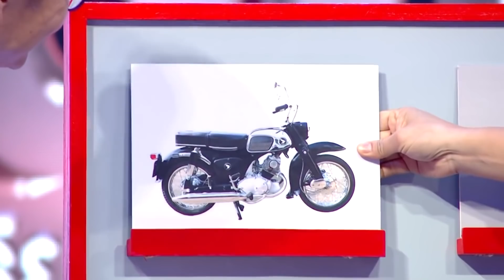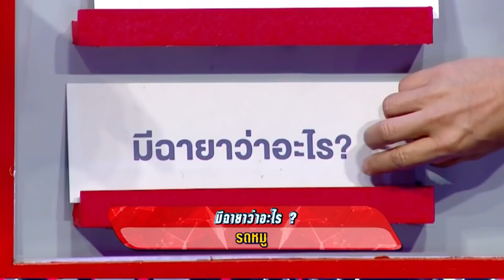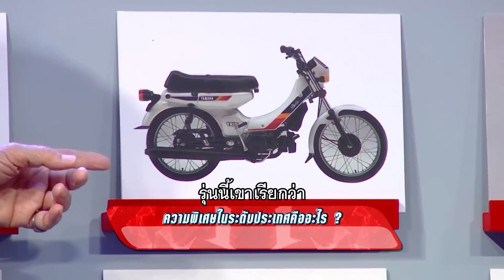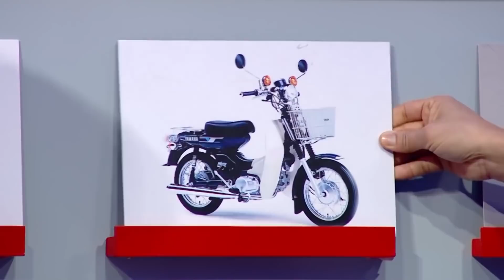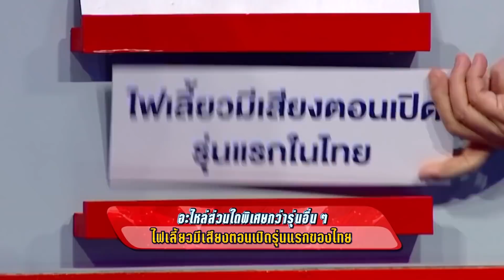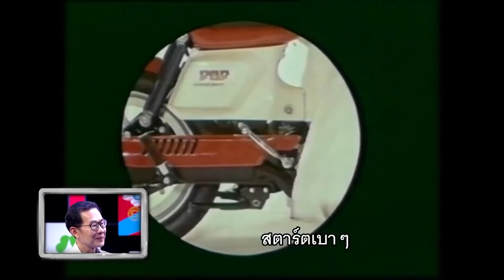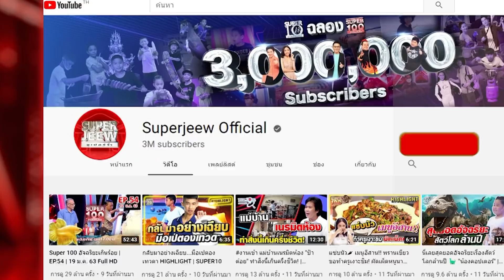ถูกใจสาย “วินเทจ” เฮียเปี๊ยก เซียนมอไซค์สุดเก๋า HIGHLIGHT | SUPER100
นายวรวุธ พงษ์วิทยภานุ (เฮียเปี๊ยก) อายุ 67 ปี จากจังหวัดกาญจนบุรี เซียนกูรูมอไซค์วินเทจ

สืบทอดทำอาชีพขายรถจักรยานยนต์มาตั้งแต่รุ่นพ่อที่ขายยาวนานถึง 50-60 ปี และมีรถในโกดัง
มากกว่า 1,000 คัน สร้างคุณค่าจนกลายเป็นพิพิธภัณฑ์รถจักรยานยนต์ที่เกิดจากความผูกพัน
ของตัวเฮียเปี๊ยกที่เห็นมันมาตั้งแต่อายุ 8 ขวบ เพราะตื่นมาก็เจอและกลับบ้านมาก็เจอเลยทำให้
เรียนรู้อยู่กับมันมาตลอด พร้อมกับสานต่อกิจการของพ่อจนรุ่งโรจน์มาจนถึงปัจจุบัน

วันนี้เฮียเปี๊ยกจะมาโชว์ความเก๋า เกี่ยวกับมอเตอร์ไซค์วินเทจที่สานต่อมาตั้งแต่รุ่นพ่อ ให้ผู้ชมได้ย้อน
อดีตและฟังประวัติเรื่องราวมอเตอร์ไซค์วินเทจ เพื่อความฝันขอหมวกกันน็อคแจกฟรีให้กับเด็กๆใน
ชุมชนเพื่อลดความเสี่ยงจากการเกิดอุบัติเหตุทางจักรยานยนต์